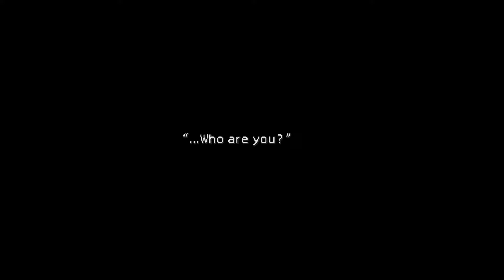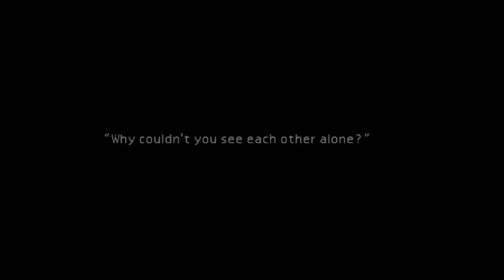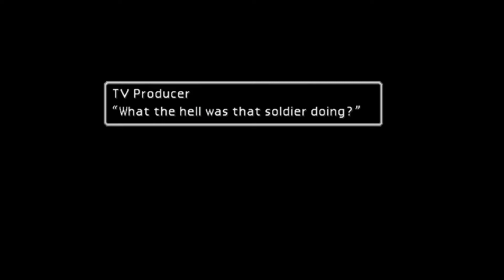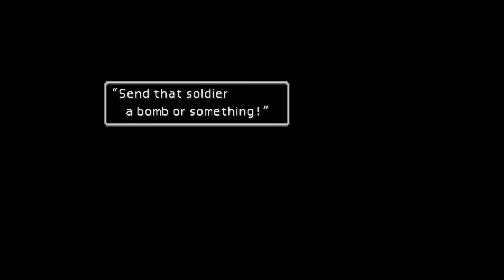lets friday Rpg final fantasy 7 part 10 SIR YES SIR!